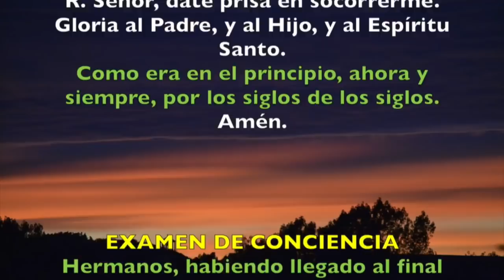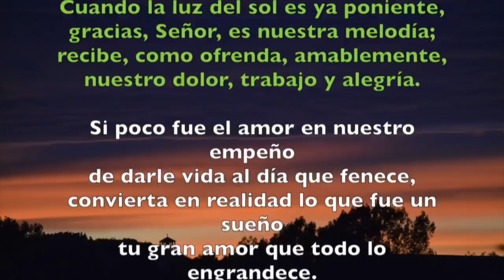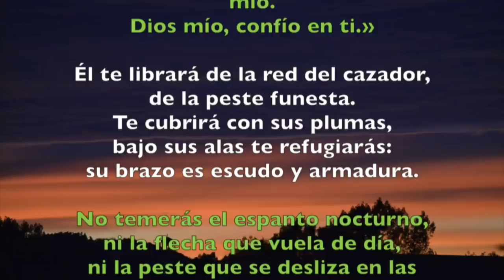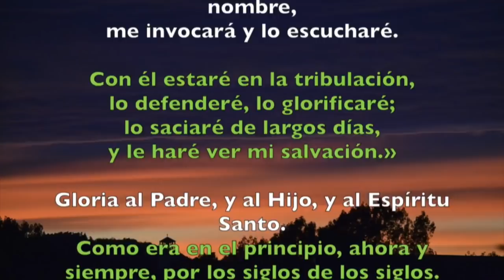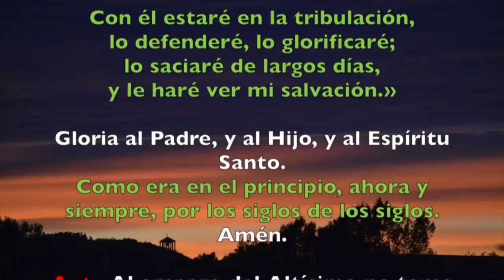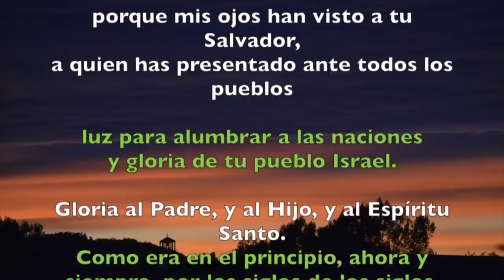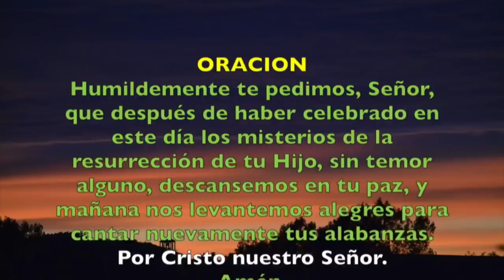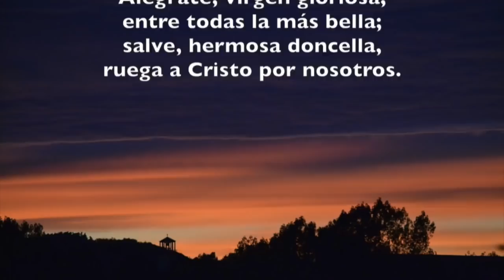Oración de la noche (Completas), DOMINGO 23 DE DICIEMBRE 2018 | Padre Sam